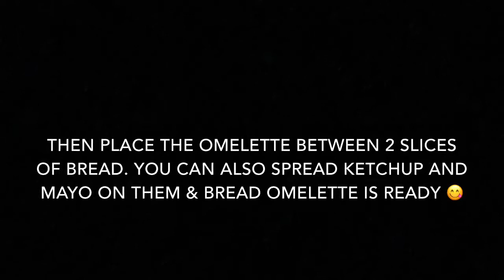Special Bread Omelette Recipe || D’Chef Recipe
Bread Omelette is a quick and a tasty breakfast made with bread and eggs. It is the most common street food in India. This is made in a variety of states in different parts of India. Watch this video to find out a unique recipe.

Ingredients:
• Eggs - 6
Whisk them well.
• Onion - 2
• Tomato - 1
• Chili - 3
• Salt
Mix them well
• In a pan, add oil
• Pour the egg mixture and form omelettes.
• Take 2 slices of bread, place omelette between them and toast it.